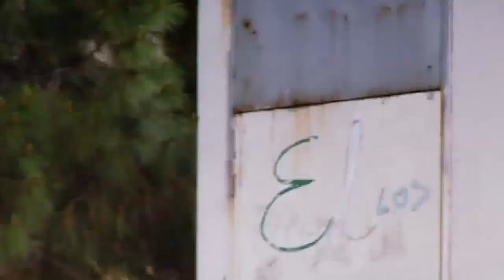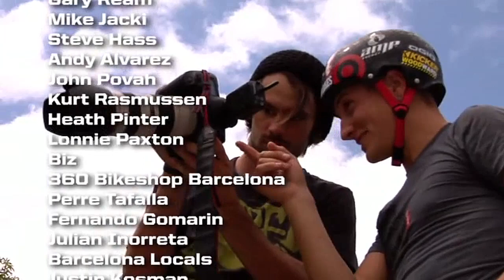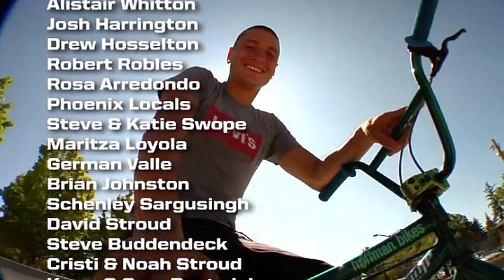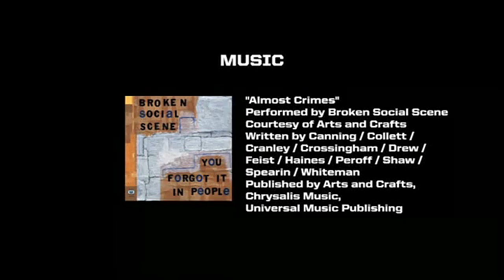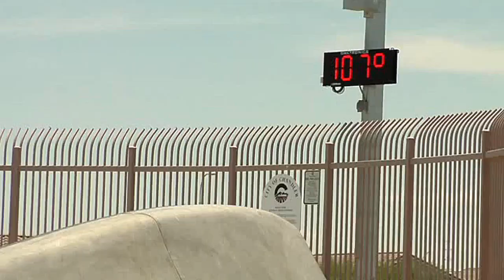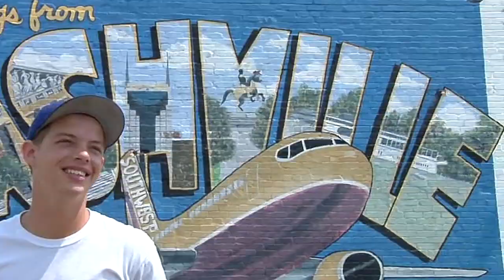Levis bmx video HD - - - - - - - - Madness clásicos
Para mi uno de los mejores clásicos... Este video realizado por Levis cuando patrocinada buenos corredores de bmx... Muy buen video.. Mi mejor parte la de nathan, corey, Dakota.